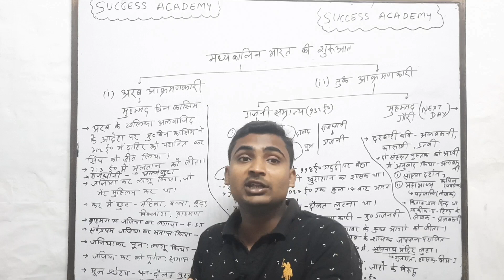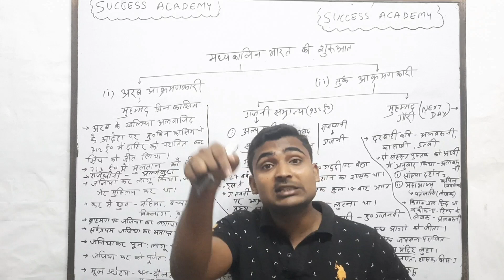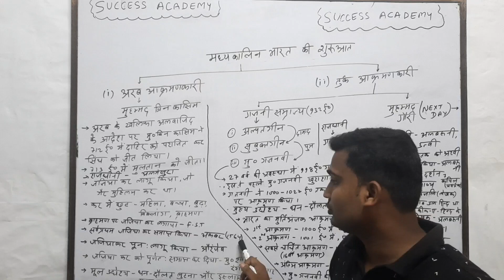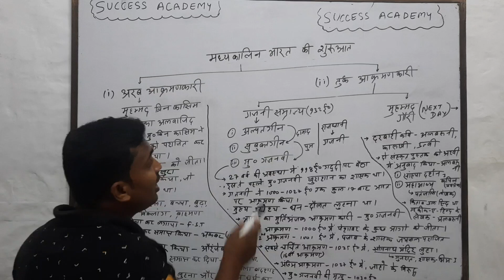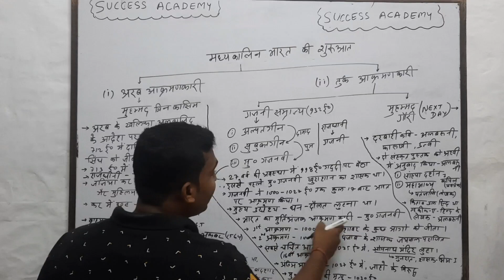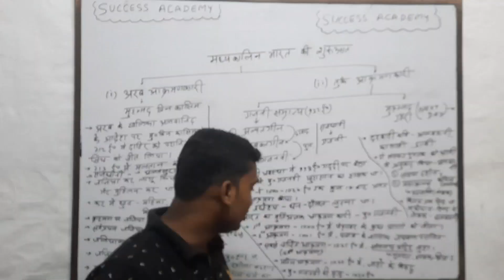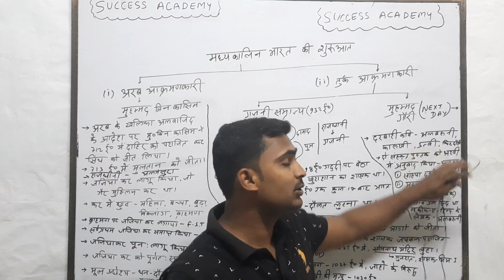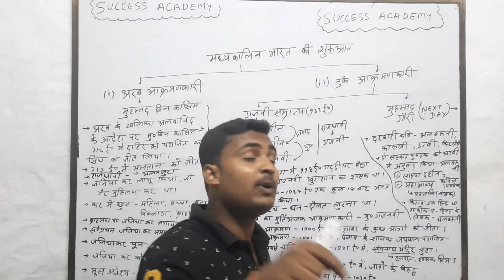मध्यकालीन भारत Mediaval History {Class 1} Epidode 1